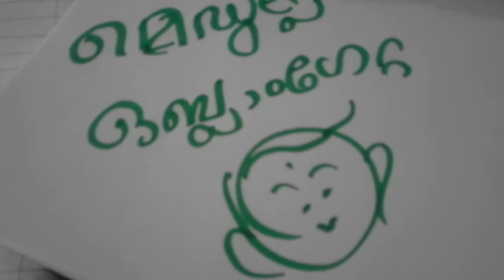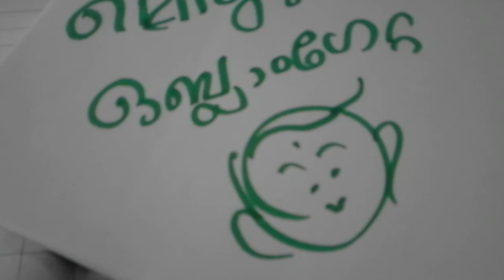Let's Learn About the Medulla Oblongata | PSCAM